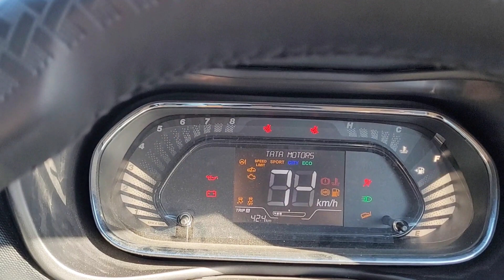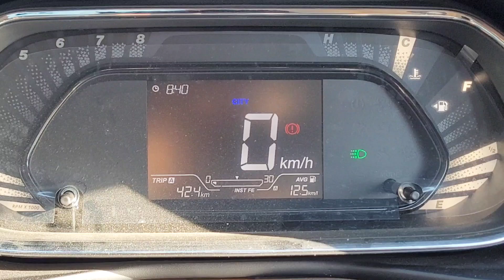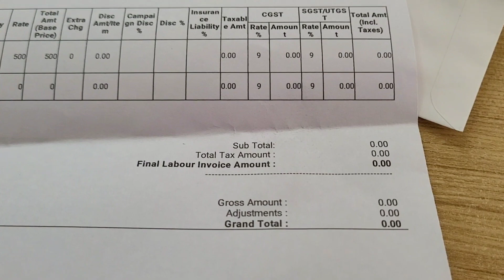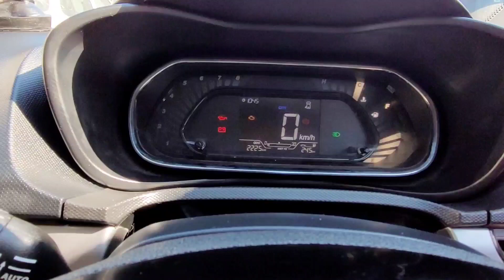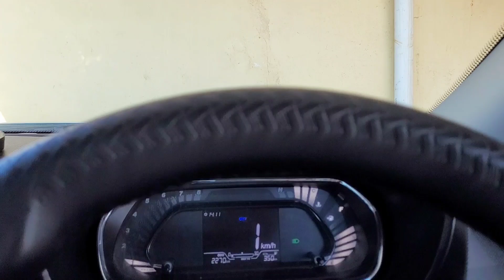Sunday Vlog || Nexon Service || Shivratri Fair Mandi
Sunday
Sunday Vlog
Shivratri Fair Mandi
Tata Nexon
Nexon
Nexon XM-S
Car Service

Kangra Fort Video :-